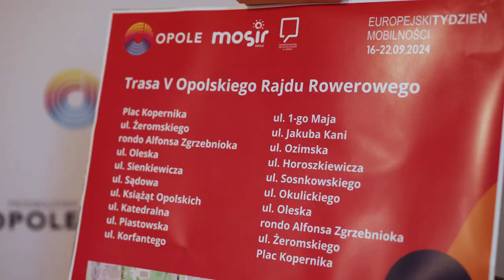Już 22. września piąta edycja Opolskiego Rajdu Rowerowego połączona z atrakcjami Święta Lata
8-kilometrowa trasa czeka na uczestników V Opolskiego Rajdu Rowerowego, który 22 września przejedzie ulicami stolicy regionu. Tym razem start i meta będą zlokalizowane na pl. Kopernika, gdzie na kolarzy czekać będą atrakcje Święta Lata. W programie są m.in. olimpiada rodzinna, gry i konkursy z nagrodami w postaci sadzonek drzew, krzewów i kwiatów, warsztaty makramy i wyrobu biżuterii, prezentacja zgłoszonych opolskich organizacji czy pokaz tańca oraz prezentacja chóru.

📰Szukasz więcej informacji na temat najnowszych aktualności?